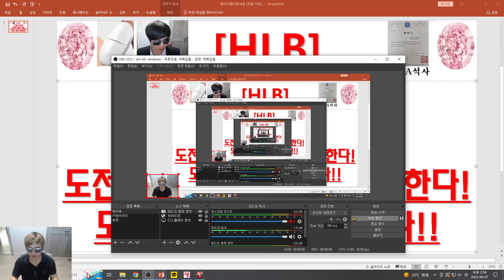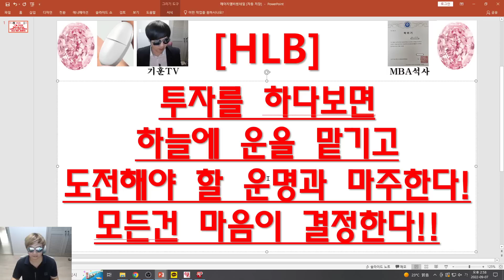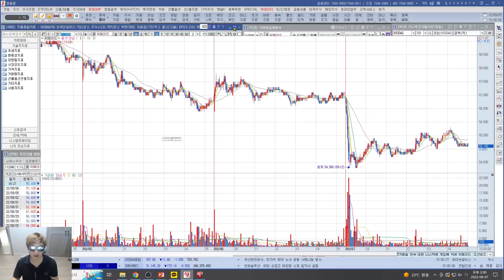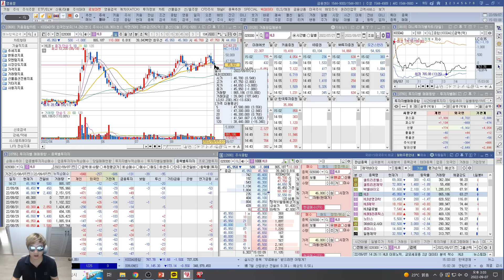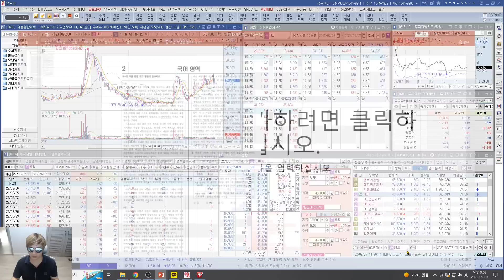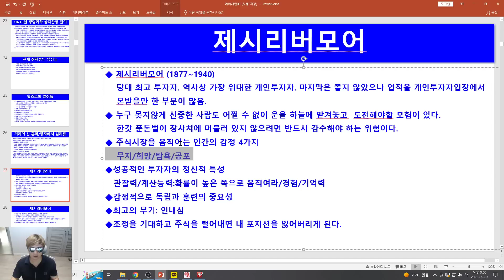[주식투자]HLB(투자를 하다보면 하늘에 운을 맡기고 도전해야 할 운명과 마주한다!모든건 마음이 결정한다!!)